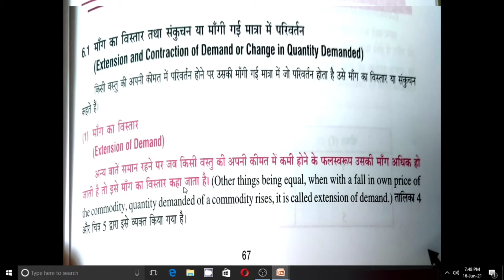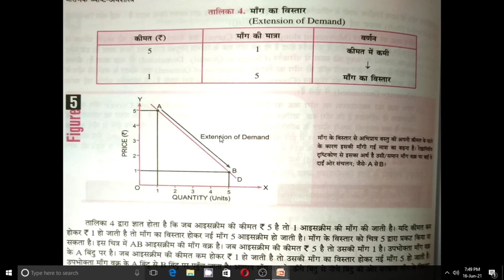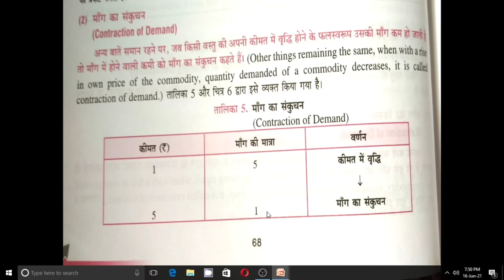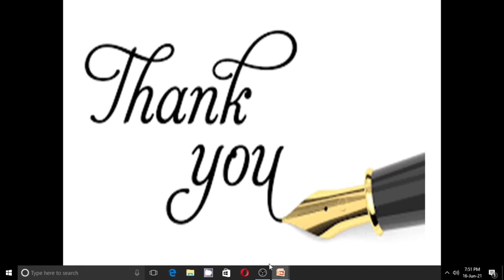Micro Economics | Class 12 | Chapter 4 | Part-5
In this video lecture we will learn about extension of demand and contraction of demand.